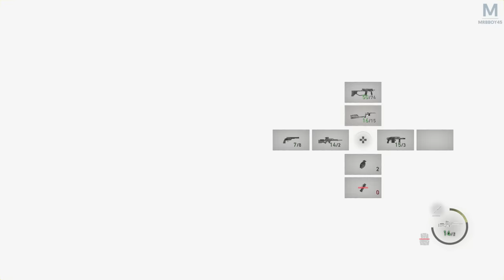RESIDENT EVIL 4 : LES SECOURS ARRIVENT | Episode 29